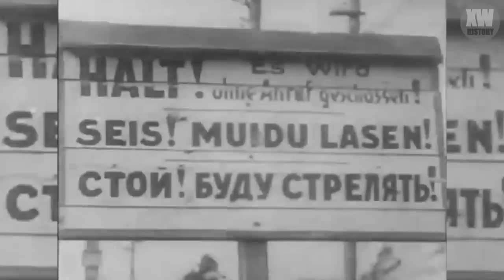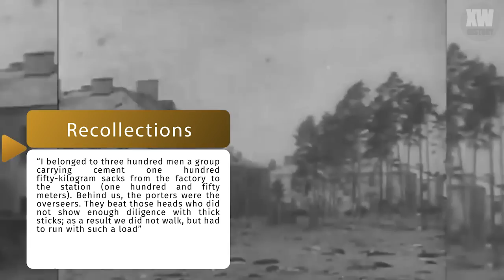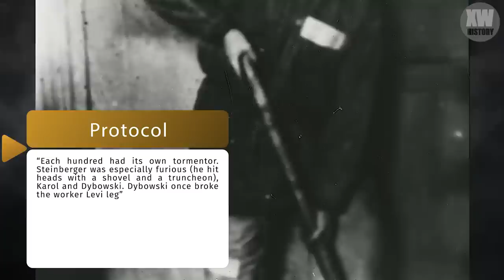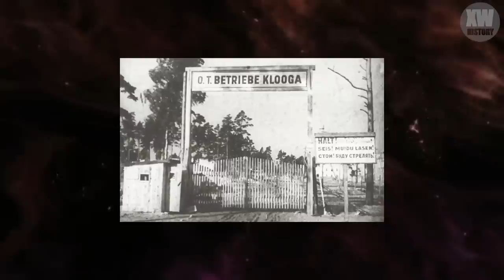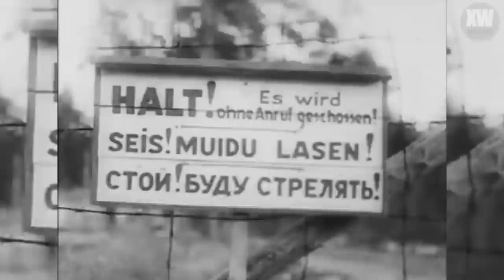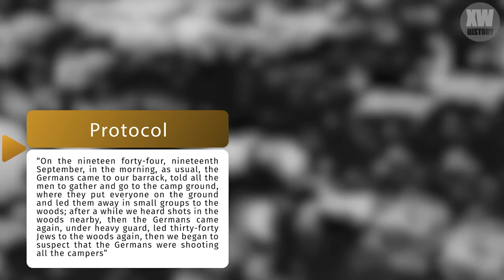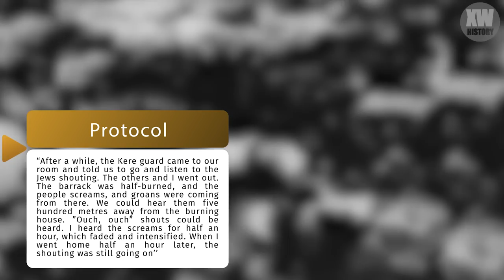The guards shaved the women's heads: Nazi Atrocities at the WORST Camp Klooga